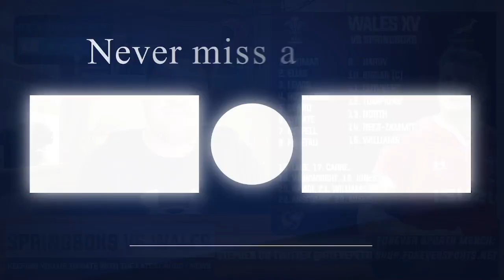WALES EAGER TO LEVEL SERIES VS BOKS! | South Africa vs Wales Preview | Forever Rugby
3. Enjoy the rugby!